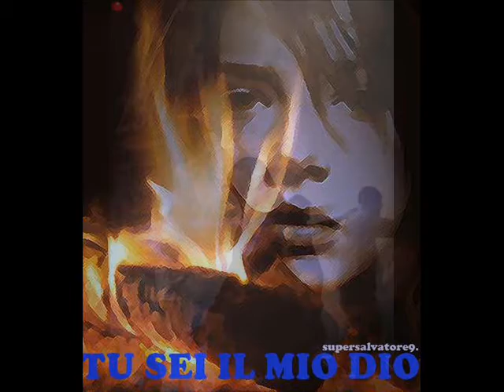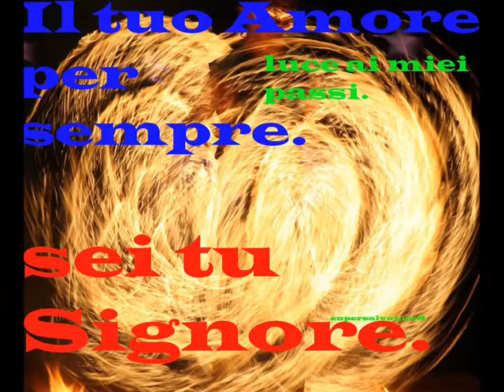C.G.R. STELLA SPLENDENTE.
Video non ufficiale della comunità Gesù Risorto

...tra gli angeli in coro,
sei pioggia di grazia dal cielo.
Nel cuore io sogno di viverti accanto,
danzare e cantare con te.
Ave Maria immagine viva,
che preghi per ogni creatura.
Tu che vegli sul mondo con mite tepore,
donando del Padre l'Amore.